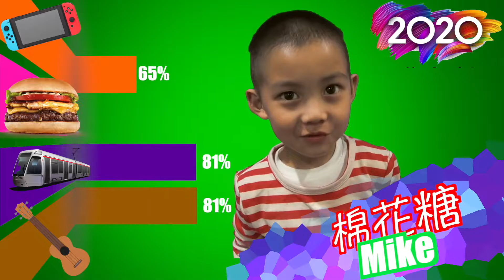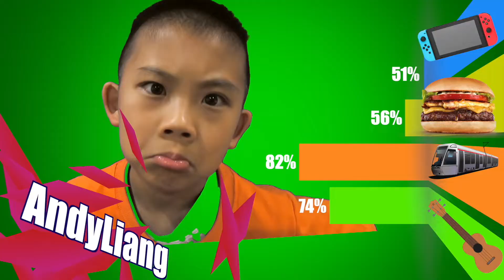【料理教學】蓮子油飯，阿基師親授製作方法，超級好吃！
想吃美味的料理嗎？有一道蓮子油飯可以試試！由阿基師親自授課，一步步教你如何製作出美味可口的蓮子油飯！

蓮子油飯不僅簡單易學，而且口味極佳！阿基師會介紹蓮子油飯的原料，包括蔬菜、豆腐、蓮子醬、麻油，以及米飯等等。接著，阿基師會教大家如何將材料烹調出精緻可口的蓮子油飯，不用擔心不會做，阿基師會一步步引導你，就能輕鬆上菜！

蓮子油飯適合家庭聚餐，也適合單獨享用。加入蔬菜、豆腐等等，可以增加營養。阿基師親自授課，只要跟著步驟，一定能把蓮子油飯做的超級好吃！

快來一起學習蓮子油飯製作方法吧！讓阿基師教你怎麼做出美味可口的蓮子油飯，讓你的家人朋友大開口！